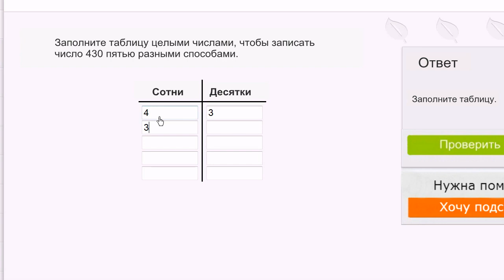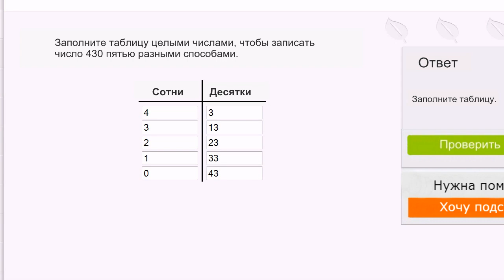Перегруппировка разрядов целых чисел. Пример 2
В этом видео показано, как можно перегруппировать разряды чисел.
Это видео - русская версия видео «Regrouping whole numbers example 2» Академии Хана Перевод и дублирование выполнены командой проекта «School Champion»

This video is a Russian dubbed version of the Khan Academy video "Regrouping whole numbers example2" The translation and sampling are made by the "School Champion" team